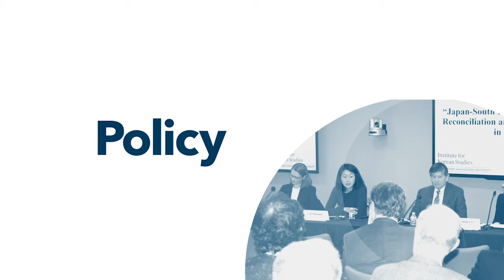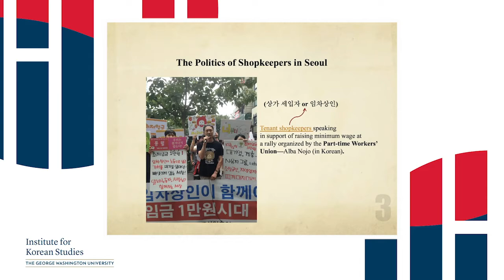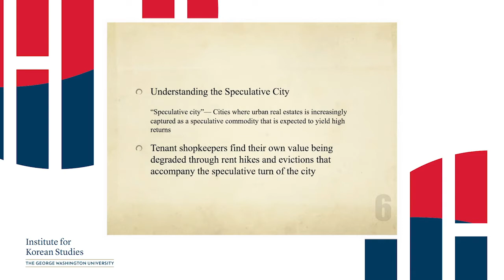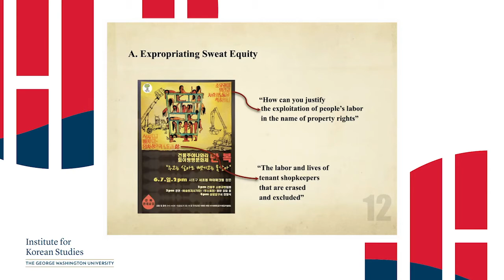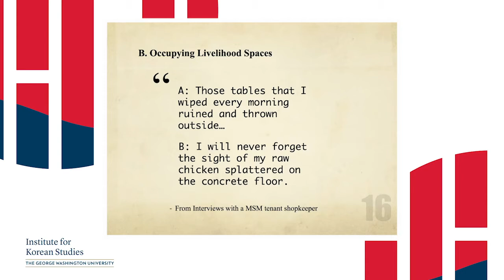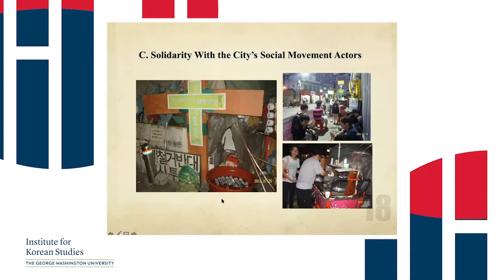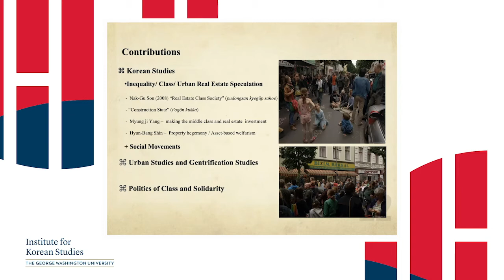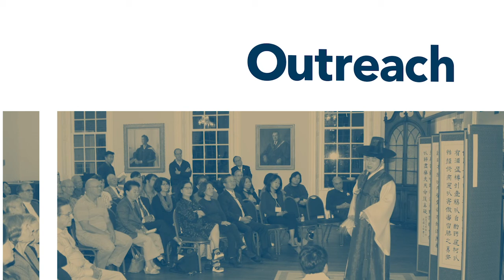Soh Jaipil Lecture Series, "Fighting Evictions in the Speculative City."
On January 13th, 2021, GWIKS hosted a webinar as part of their Soh Jaipil Lecture Series called, "Fighting Evictions in the Speculative City: The Politics of Class and Solidarity for Tenant Shopkeepers in Seoul."

Event Description:
"Tenant  shopkeepers  are  micro-entrepreneurs,  or  petit  bourgeoisie,  and  as  such  are  often  dismissively  labeled  as  unrevolutionary,  reactionary,  and  individualistic.  However,  I  analyze  the  new  class  politics  forming  among  tenant  shopkeepers  when  the  urban  spaces  that  they  depend  on  to  eke  out  a  living  are  increasingly  captured  as  investment  commodities,  resulting  in  rent  hikes  and  evictions  for  tenant  shopkeepers.  My  in-depth  ethnographic  research  within  the  greater  metropolitan  area  of  Seoul  reveals  how tenant shopkeepers come to embrace a class politics that aligns their interests with those of various other precariats in the city while demanding recognition of the value created through their “work.” In this talk, I argue that the collective politics of tenant  shopkeepers  are  shaped  by  three  interrelated  forces:  1)  the  expropriation  of  their  sweat  equity  in  real  estate  speculation,  2)  the  spatial  politics  of  occupying  livelihood  spaces,  and  3)  the  role  of  social  movement  alliances  in  forging  broad-based  solidarity. Understanding  the  path  to  generating  new  class  politics  among  tenant  shopkeepers  is  crucial  for  understanding  new  alliances  and  the  making  of  agents  of  social  change  who  can  forge  a  credible  challenge  to  the  interests  of  the  powerful  property-owning class,  or  the  rentier  class.  As  speculation  on  urban real estate is intensifying all around the increasingly urbanizing world, there is much to be gained from  exploring  and  evaluating  South  Korea’s  case  of  building  what  scholars  have  coined  “cities  for  people, not for profit.”

Speaker:
- Yewon Lee, Assistant Research Professor of International Affairs & Postdoctoral Fellow at GW Institute for Korean Studies

Moderator:
- Roy Richard Grinker, Professor of Anthropology, International Affairs, and Human Sciences at the George Washington University